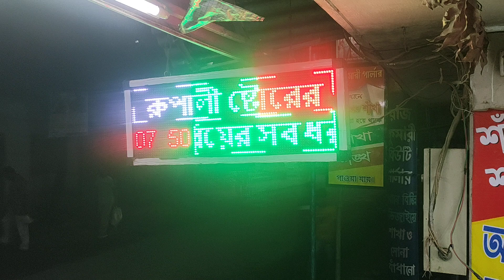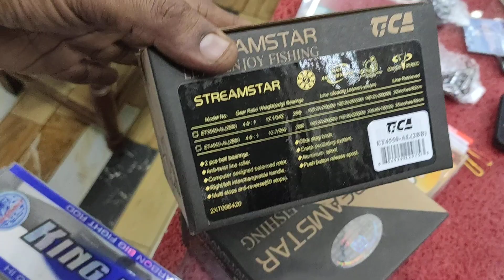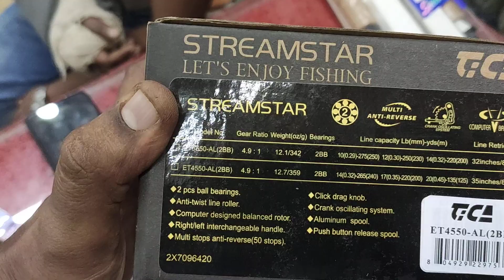Rupali Store Dinajpur fishing club-7/10/21-1